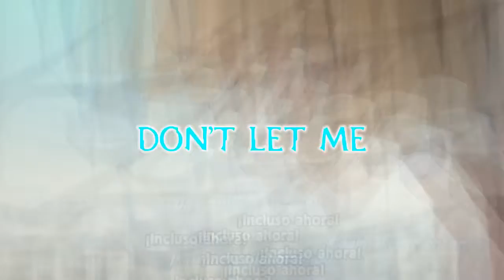DON'T LET ME DOWN~AMV~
PONER CALIDAD 720p PERDÓN POR LAS MOLESTIAS
Hola!! En este canal haré amv de este tipo de animes como nisekoi sí sigo subiendo de visualizaciones, likes, sus criptores ... ya me entendéis, Así que no os olvideos en SUSCRIBIRTE , si les gustó MANITA ARRIBA y os invito a darme sugerencias para los próximos vídeos si seguimos así de bien COMENTA

Historia
Chitoge va cantando la canción que se escucha en el AMV como dice la canción "No me decepciones" refiriéndose cuando ella necesita su ayuda por alguna razón ella cree que no la va rescatar del problema pero Raku está siempre ahí para ayudarla.
INFO
Anime: Nisekoi
 Canción: Don't let me down